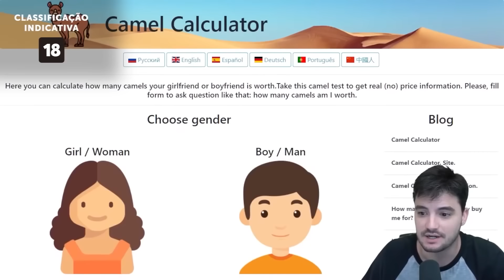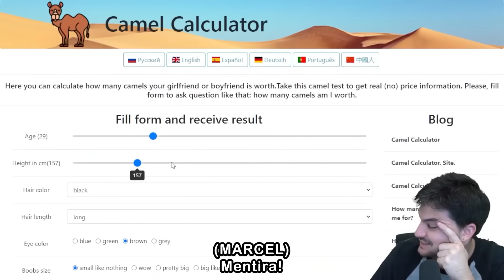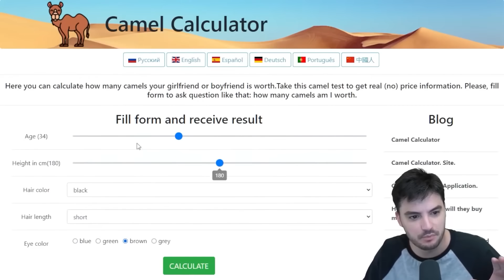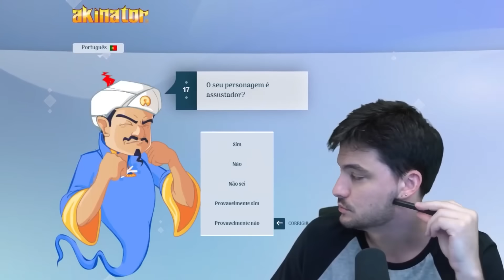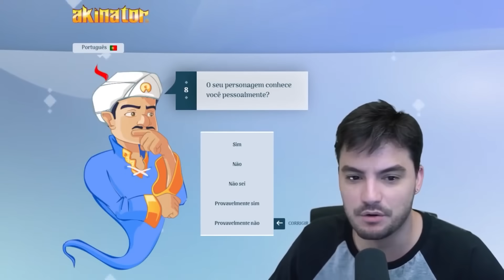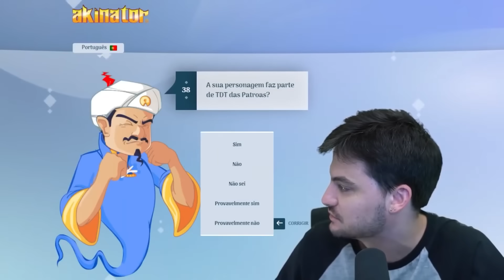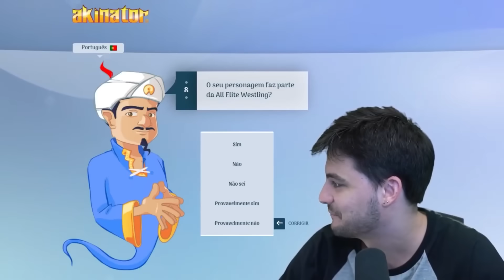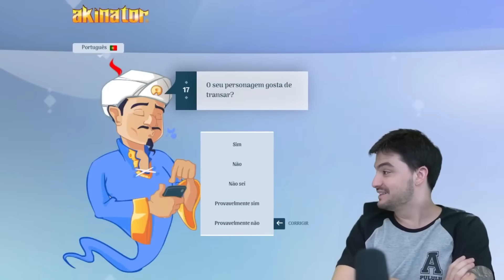DESAFIEI O AKINATOR COM UM CAMELO!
... Faz alguma coisa Samanta